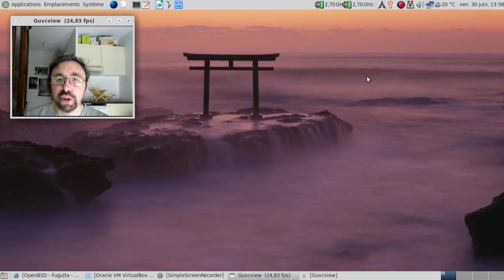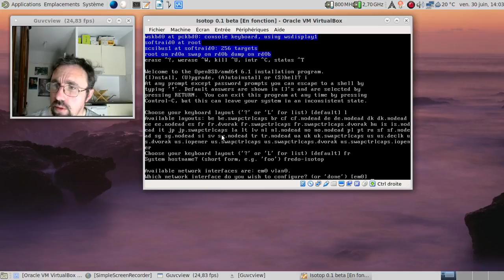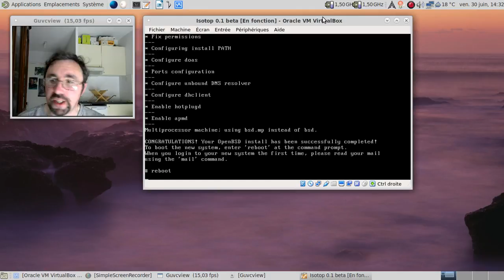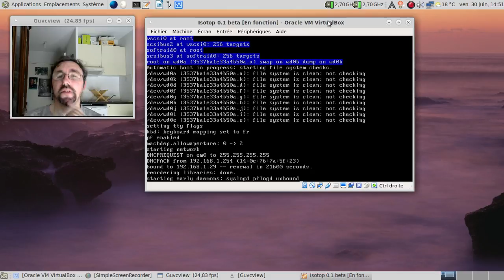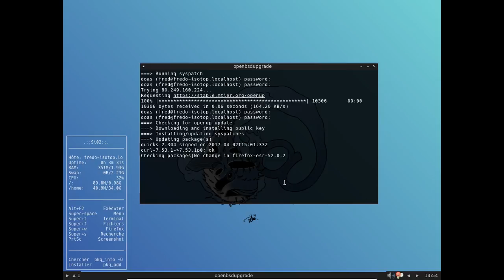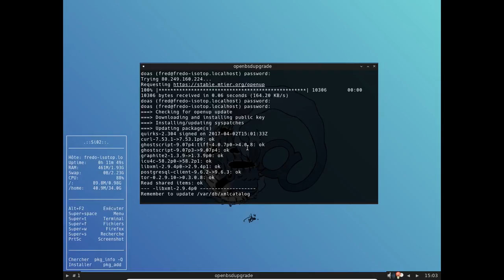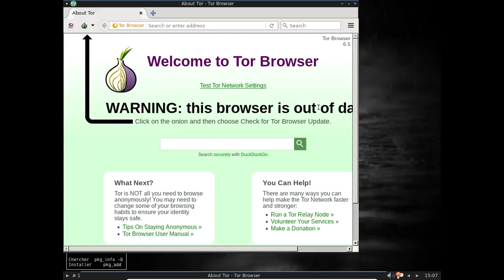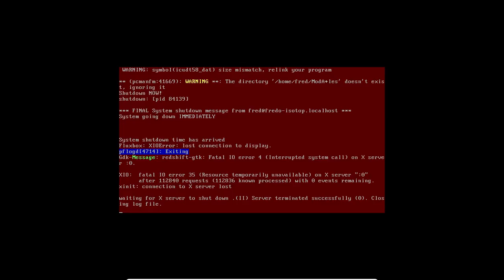Isotop 0.1 bêta : un OpenBSD prêt à l'emploi, c'est possible ?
Horodatage :

00:20 : présentation du projet FuguIta
01:26 : présentation du projet Isotop
02:45 : création de la machine virtuelle, première
03:32 : création de la machine virtuelle, deuxième :)
04:45 : lancement de l'installateur
05:04 : on est parti pour l'installation expliquée étape par étape.
09:27 : mise en pause de la vidéo
09:28 : 24 minutes plus tard dans la vie réelle suite à un plantage de la première tentative
10:00 : redémarrage
11:04 : Isotop attaque la post-installation
11:10 : stone-soup, un rogue-like dont j'ai parlé dans la vidéo suivante
12:17 : deuxième mise en pause de la vidéo
12:18 : 13 minutes plus tard dans la vie réelle
12:32 : connexion et premier lancement en mode graphique
13:00 : un premier tour du propriétaire...
14:04 : ah, le tkmenu :)
14:29 : redémarrons de frais pour être tranquille...
15:36 : connectons-nous à nouveau...
16:20 : lançons la recherche et l'installation des mises à jour...
17:00 : c'est parti pour une bonne dizaine de minutes d'attente...
25:44 : tiens, le TorBrowser se met à jour ?
26:54 : c'est bon, le système est à jour :)
27:07 : lançons Mozilla Firefox...
28:01 : bon, il a pris son temps, le fofox :)
29:12 : le Tor Browser est-il complètement à jour ?
30:22 : mince, dommage. Mais c'est une bêta, après tout :D
31:00 : LibreOffice traduit ou pas ?
31:49 : faut pas chercher la mascotte d'OpenBSD !
31:58 : merci l'équipe d'isotop :)
32:23 : lançons Dungeon Crawl Stone Soup...
32:34 : oui, on a les références culturelles qu'on peut avoir...
33:58 : j'aime les rogue-like en mode graphique... Pas bien :D
37:59 : on éteint tout !
36:09 : conclusion...